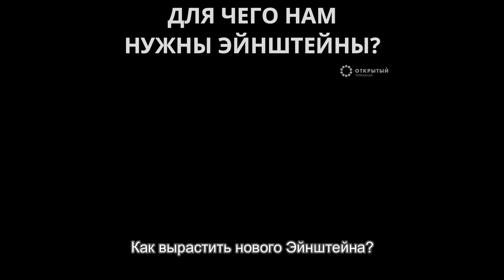Для чего нам нужный эйнштейны?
Альберт Эйнштейн является символом человеческого гения, но что хорошего он сделал для человечества?